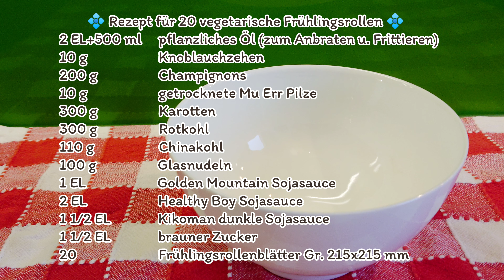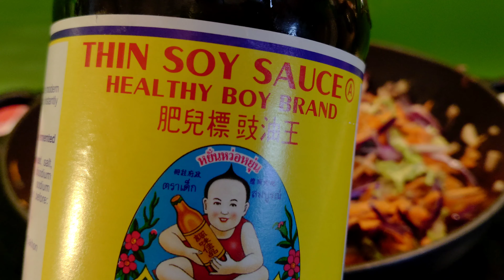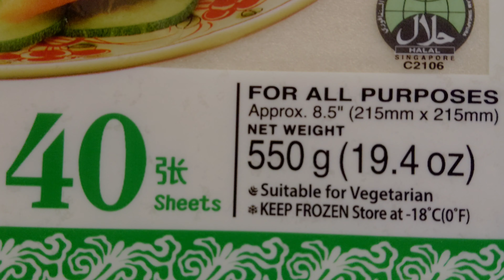Frühlingsrollen Selber Machen REZEPT | asiatische Vorspeise| asiatisch Kochen| thailändisches Essen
REZEPT: เปาะเปี๊ยะมังสวิรัติ Vegetarische Frühlingsrollen

In diesem Video zeige ich Ihnen, wie man Frühlingrollen gleichmäßig rollt. Tricks zum Rollen und Messen sind auch drin. Geeignet für absolut Anfänger.

Am Vortag darf man nicht vergessen, die tiefgefrorene Frühlingsrollenblätter in den Kühlschrank zu stellen. Die Füllung darf man auch am Vorabend zubereiten, um die Zeit am nächsten Tag zu sparren. Und wer Lust hat, darf auch eine hausgemachte Söße zubereiten. Der Link ist ganz oben.

So jetzt kommt eine Geschichte von meiner Kindheit...

So weit ich weiß, Frühlingsrollen sind immer da in meinem Leben. In meiner Kindheit haben wir diese Vorspeise immer mit Bohnensprossen und Glasnudeln, als Hauptzutaten, gekocht. Dazu gab es auch Hackfleisch und Mu Err Pilze. Die Zutaten waren immer verfügbar, egal welche Jahreszeiten. Aber was so schwierig zu finden waren die Blätterteig.  Die waren nicht immer vor Ort zu kaufen, zu mindest nicht im Ort wo ich wohnte. Man musste mit dem Bus 40 km zum nächsten großen Ort hin fahren, um die Frühlingsrollenblätterteig zu besorgen. Daher fand ich das Gericht schon besonders.

Zum ersten Mal als ich Frühlingsrollen gerollt habe, war ich noch in der Grundschule.  Jemand kam zum Besuch und brachte uns diese Blätterteig. Es gab viele Kinder, die mithalfen zum Frühlingsrollen rollen.

In diesem Video zeige ich Ihnen, wie man vegetarische Frühlingsrollen zubereitet. Die Mengeneingaben sind für 20 Stücke. Für das Gemüse kann man immer Ersatz finden.

Hier ist eine Liste Zutaten, die man nehmen könnte:

Rotkohl, Weißkohl, Bohnensprossen, Karotten, Erbsen, Mu Err Pilz, Champignons, Shiitake Pilz, usw.

ขอขอบพระคุณ​ดนตรีเอื้อเฟื้อโดย

พิณลายมโหรีอีสาน ลายศรีโคตรบูรณ์​และลายอื่น ๆ ⬇️⬇️⬇️⬇️⬇️

thai Rezept, thailändisches Rezept, thai Rezepte, thailändische Rezepte,

asiatisch, asiatisches gericht, asiatisches essen, asiatische küche, asiatisch kochen, asiatische rezepte, asia, in asien, asiatische vorspeise, asiatisches rezept,kochenwiediethais, thai kochen lernen, zum nachkochen, gerichte zum nachkochen, kochen für anfänger, asiatische gerichte,